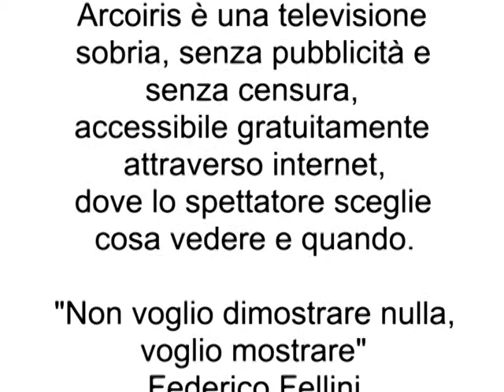Gianni Barbacetto: Con Taormina azzerati 10 anni di indagini su Ilaria Alpi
Marzo 2005, intervista al giornalista di Diario Gianni Barbacetto: la commissione parlamentare di inchiesta sulla morte di Ilaria Alpi, ora pesieduta dall'avvocato Taormina, sarebbe giunta alla conclusione che ad uccidere la giornalista sia stata una cellula dell'estremismo islamico.

Che fine hanno fatto tutte le piste che scavavano nel traffico di armi e di rifiuti tossici, che indagavano su servizi segreti e sugli scandali della cooperazione italiana in Somalia?